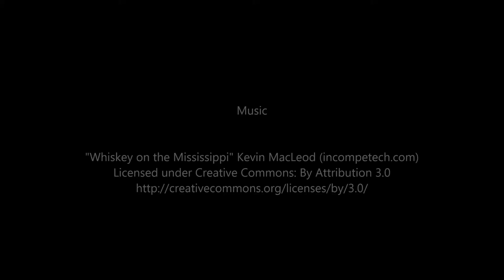Bouncy Castle For Sale by Happy Jump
Checkout our Bouncy Castle For Sale